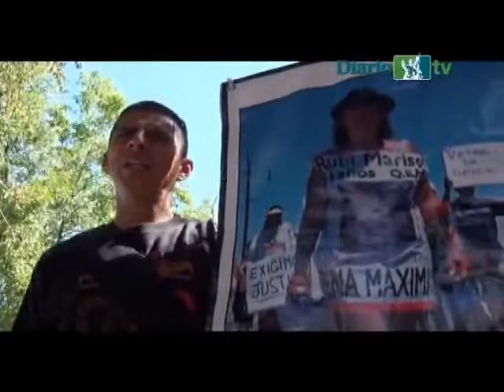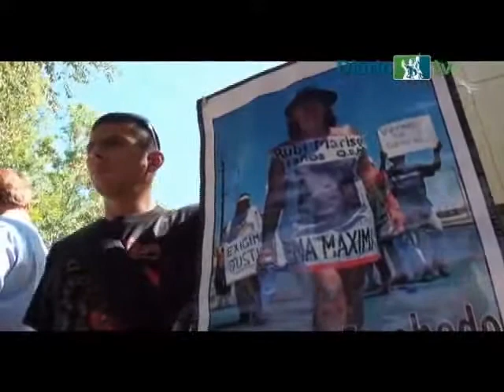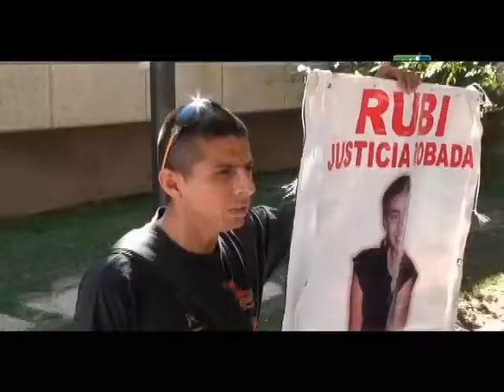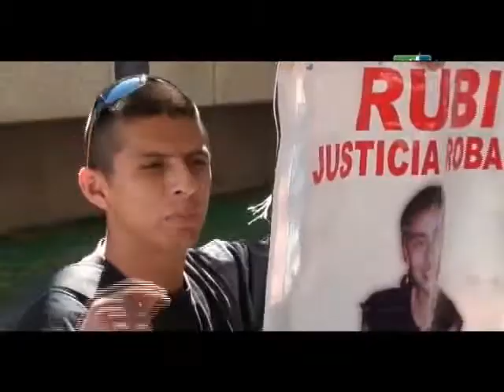Hijo de Marisela se planta en el Consulado, pide Justicia en el caso de madre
Juan Manuel Frayre Escobedo pide a las autoridades que den continuidad a las indagatorias, de las que no hay avances